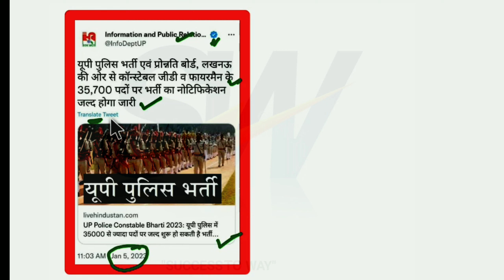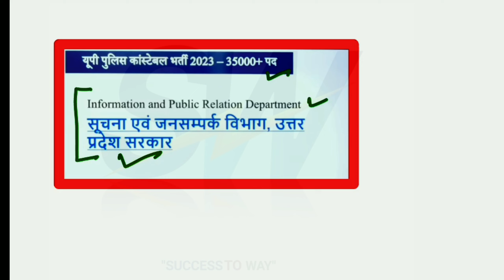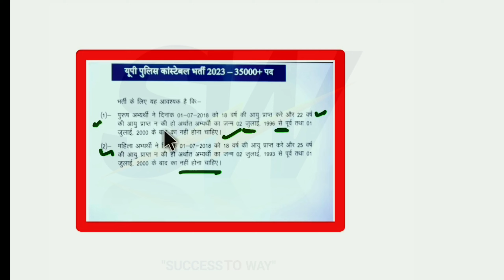UP Police bharti आवेदन तिथि जारी, UP Police Constable Bharti | UPP bharti latest news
Short tric mathematics video//